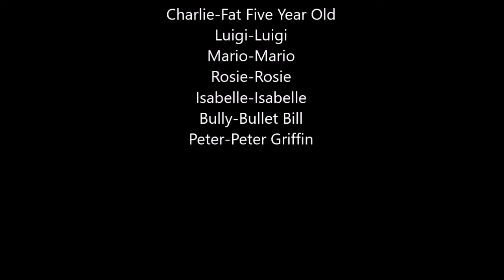The Luigi Show! Season 1 Episode 6 The Fight!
When Charlie says something wrong to the bully, he needs to try to figure out how to get out of a fight he can't win!